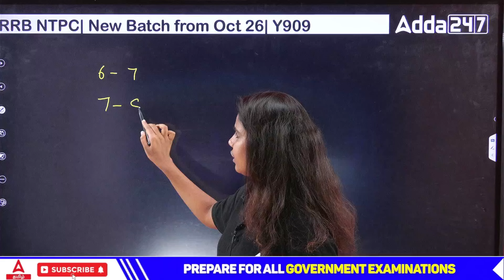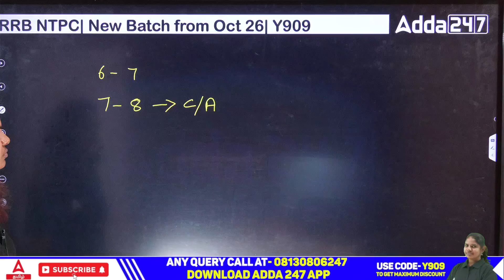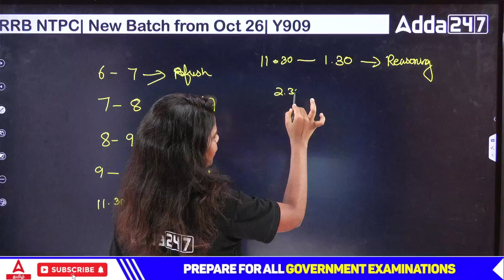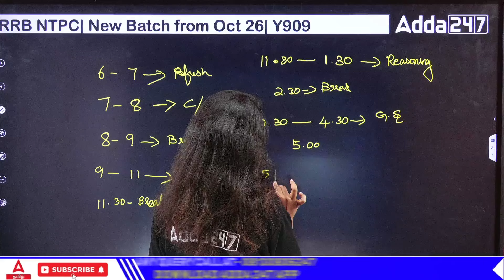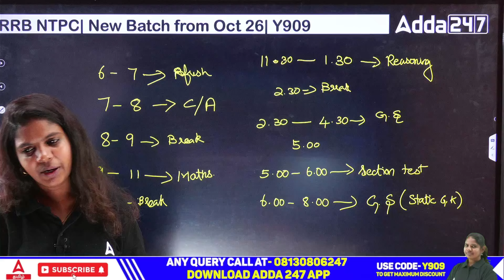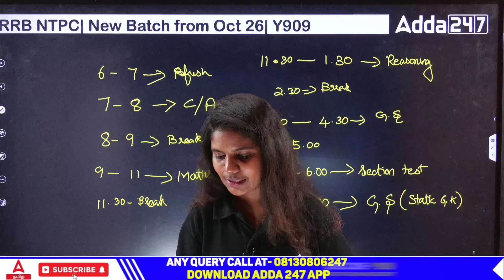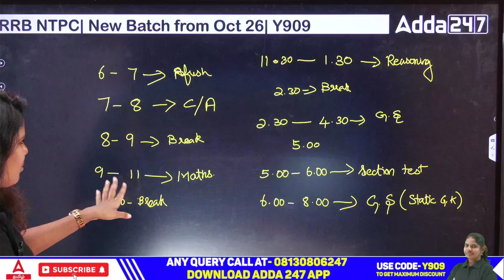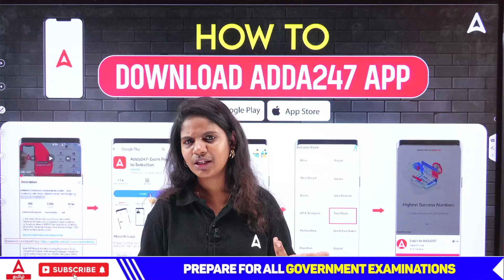RRB NTPC 2024 | NTPC Study Plan, Daily Time Table | Know Complete Preparation Strategy in Tamil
RRB NTPC 2024 | NTPC Study Plan, Daily Time Table | Know Complete Preparation Strategy in Tamil | Are you aiming to crack the RRB NTPC Exam 2024? We’ve got you covered with a powerful study plan! This video dives deep into an effective Railway NTPC Study Plan, showing you how to organize your Daily Time Table for maximum productivity. Learn the best Preparation Strategies and smart tips that can help you ace the exam!

Adda247 Tamil க்கு உங்களை வரவேற்கிறோம், Adda247 என்பது தமிழ் மொழியில் இந்தியாவின் அரசுத் தேர்விற்கு பயிற்சியளிக்கும் முன்னணி நிறுவனம் ஆகும். அனைத்து தமிழ்நாடு மாநில அரசு தேர்வுகளுக்கும் பயிற்சியளிக்கப்படுகின்றன

Books & E-Books
👉RRB NTPC CBT-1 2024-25 | 20 Digital Test Papers with Smart Answer Key
👉40+ RRB NTPC Previous Year Papers (English Printed Edition) series